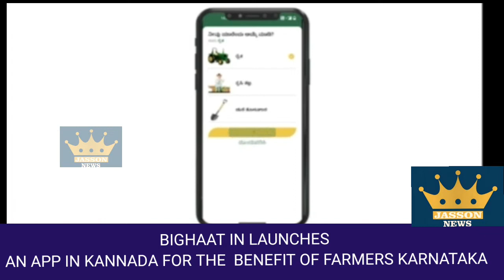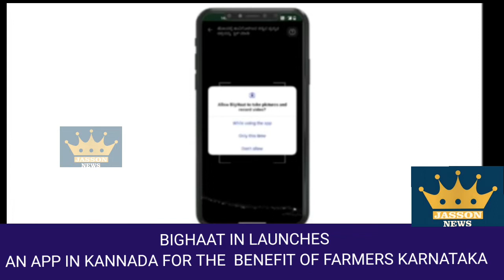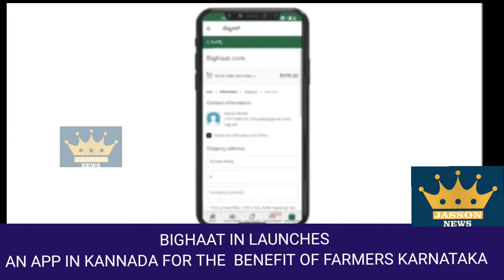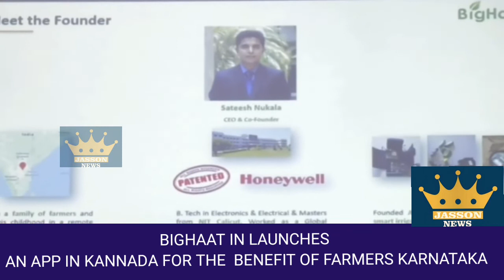BIGHAAT IN LAUNCHES AN APP IN KANNADA FOR THE BENEFIT OF FARMERS KARNATAKA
Bengaluru, 20th July 2022 - BigHaat, India's largest Digital Agri Platform providing end-to-end farming solutions, today, launched a mobile application in Kannada to empower the farming community in Karnataka. The app was launched by Shri. Shivayogi C Kalasad, IAS, Secretary to Government, Agriculture Department, Bengaluru in the presence of Mr. Sateesh Nukala, CEO & Co-Founder, BigHaat. This app will enable farmers to interact in their native language and have access to knowledge and solutions, in a simplified manner, for their farming needs.

Speaking at the launch of the app, Shri. Shivayogi C Kalasad, IAS, Secretary to Government, Agriculture Department, Bengaluru said, "Agriculture in Karnataka provides livelihood to over 13 million farmers (as per a report by Population Census 2011). The state has a total of 114.54 lakh hectares of land available for cultivation, which constitutes 64.6% of the state's total geographical area. While farming and agriculture are still practiced by most of the population, high-quality solutions have always been a challenge. With BigHaat's app in Kannada, farmers can have access to a lifechanging platform. This app will ensure technology is at the farmer's fingertips enabling them to make informed decisions on cultivation."

"Since 86% of India's farmers belong to the small and marginal farmer category, communicating to the farmers for their localized needs in their own language helps them in faster decision making. The app in Kannada was developed to empower the farmers in the state with enriched data thus fulfilling their pre-harvest to post-harvest needs. It is our endeavour to provide a wholesome digital ecosystem for farmers by personalizing accessible solutions." said Mr. Sateesh Nukala, CEO & Co-Founder, BigHaat.

The application also serves as a 'farmer's community platform' to interact among themselves to democratize knowledge. The user interaction has been kept simple and helps farmers by enabling crop configuration and profiling based on acreage, geolocation, and soil type. It also offers end-to-end crop advisory in Kannada and an Al-based real-time solution with a high impact on risk mitigation. Further, the app also gives product recommendations based on transactional and behavioural data.

Sateesh added, "While 65% of the land is under cultivation in the state, the yield has not been at par with neighbouring states. This could be due to various factors, and we feel an aware farmer who has the right information can increase the yield substantially, contributing to the overall per capita yield of the state. BigHaat with its advanced technology and data insights can help provide solutions to the farming community in the language of their choice."

About BigHaat -

BigHaat is India's fastest-growing Agri-tech start-up and a leading player in providing end-to-end solutions for the farming community. With funding of INR 100 crores from J M Financial India Trust II, BigHaat, currently, caters to 6 million farmers across India. BigHaat is transforming the agriculture value chain from pre-harvest to post-harvest leveraging data, technology, and crop science. BigHaat also has an Agri-Store with a wide range of quality inputs such as seeds, pesticides, fertilizers, nutrients, and farm implements.

With the help of its tech-enabled farmer-centric platform, BigHaat is addressing the challenges posed by conventional retailers, thereby helping farmers to make informed decisions while buying inputs such as seeds and pesticides resulting in cost savings and better yield.